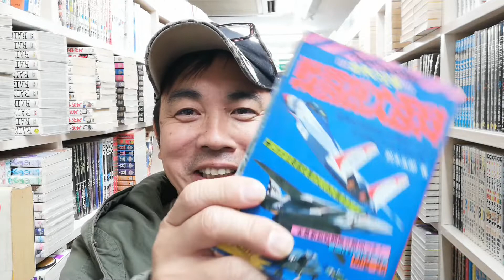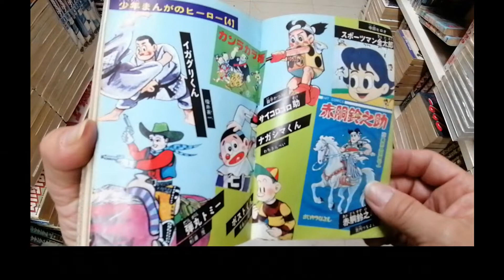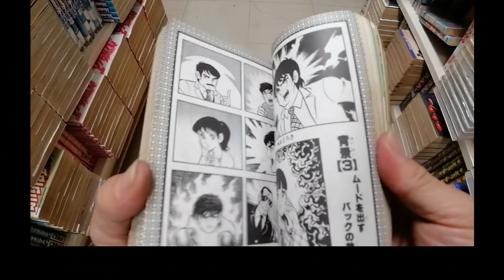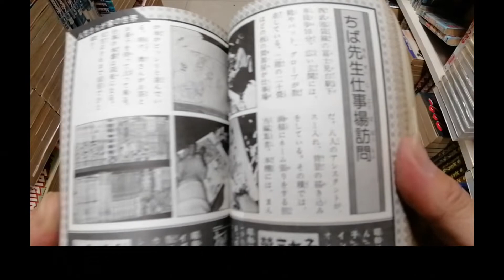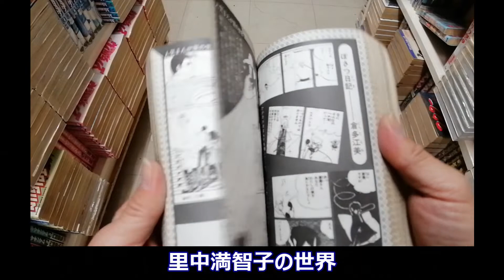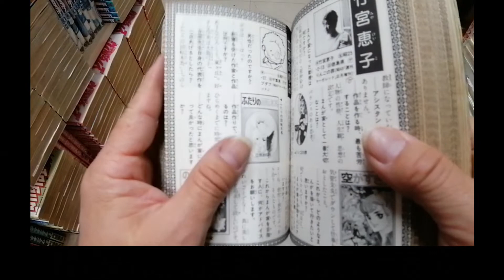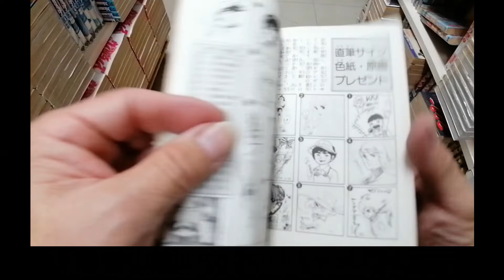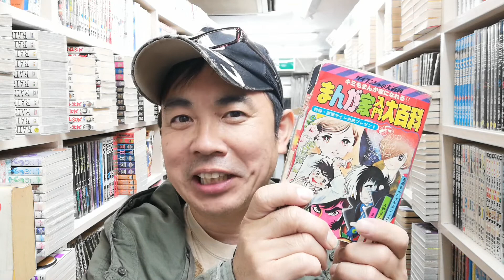【まんが家入門大百科】昭和54年発行・ケイブンシャの大百科・キミもまんが家になれる‼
懐かしのケイブンシャの大百科シリーズ‼
貸本屋まさき所有の「まんが家入門大百科」をご紹介。
キミもまんが家になれる‼
株式会社勁文社発行・昭和54年5月15日初版・定価600円
【本に紹介されている主な漫画家先生】
青池保子/赤塚不二夫/秋本治/吾妻ひでお/あすなひろし/
いがらしゆみこ/池上遼一/池沢さとし/池田理代子/
石森章太郎/一条ゆかり/いまいかおる/楳図かずお/
浦野千賀子/大島やすいち/大島弓子/太田じろう/影丸譲也/
金井たつお/川崎のぼる/樹村みのり/倉多江美/桑田次郎/
小林よしのり/小室しげ子/小山ゆう/コンタロウ/
さいとうたかを/里中満智子/志賀公江/志摩ようこ/
庄司陽子/ジョージ秋山/すがやみつる/鈴賀レニ/曽祢まさこ/
高階良子/武内つなよし/竹宮恵子/立原あゆみ/辰巳ヨシヒロ/
田村信/ちばあきお/ちばてつや/土田よしこ/つのだじろう/
手塚治虫/寺田ヒロオ/とりいかずよし/中島徳博/永井豪/
永島慎二/西谷祥子/萩尾望都/馬場のぼる/聖悠紀/平野仁/
平松伸二/藤子不二雄/細野みち子/堀江卓/真崎守/松本零士/
水木しげる/水島新司/望月あきら/本宮ひろ志/森田拳次/
諸星大二郎/矢口高雄/山岸涼子/大和和紀/山根赤鬼/
横山まさみち/吉田まゆみ/和田慎二/
各先生（あいうえお順・敬称略）

【漫画の貸本屋】福岡空港から車で5分。お気軽にどうぞ♪
■住所■福岡県糟屋郡志免町別府北2-2-1レンタルブック福岡空港東
■営業時間■14時～21時（土日は12時～）
■定休日■月曜定休日（2021年10月現在）
■入会金・年会費■無料
■レンタル期間■1日～2ヵ月
■レンタル料金■1冊50円（税込）～
■最寄駅■
福岡市営地下鉄福岡空港駅（1.5㎞・徒歩約20分）
JR
西鉄バス・亀山（700m・徒歩約8分）
■自己紹介■
自称・福岡で一番まんがを持っている男・貸本屋まさきです！
福岡で最後の貸本屋を営んでおります。
蔵書まんが紹介を中心に、趣味動画、遊び動画、自主作映画
（1985年から動画作りで遊んでます）などをやっていきます。
漫画好きな方はよかったらお店にどうぞ遊びに来てね＾＾

Masaki is Japanese manga comics rental shop owner.
Masaki have 60,000 books.
My job is a book rental shop.
kashihonya.
Japanese manga rental shop.
Japanese comics rental shop.